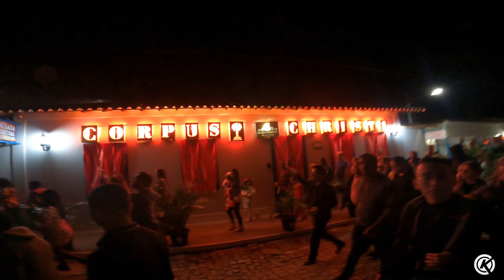CORPUS CHRSTI 2023 EM RIO DE CONTAS-BA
Algumas imagens da noite das Lanternas e tapetes Ornamentais.